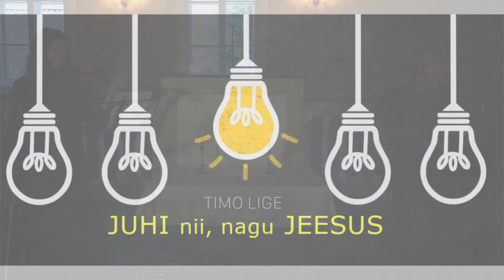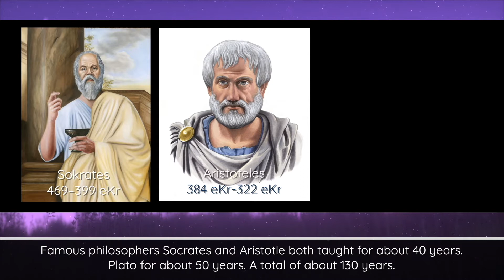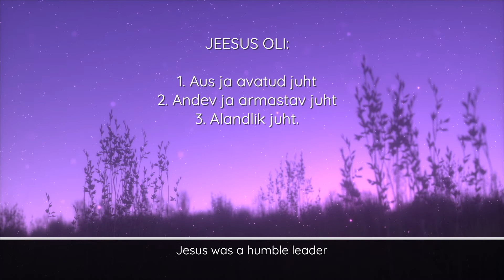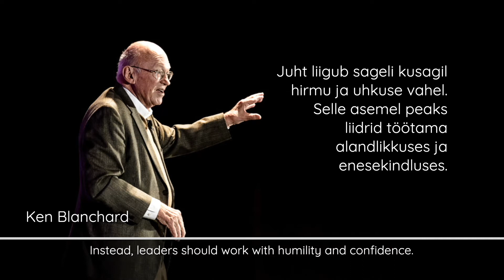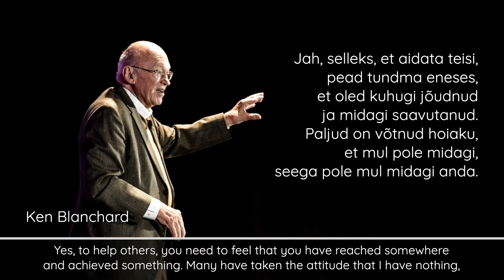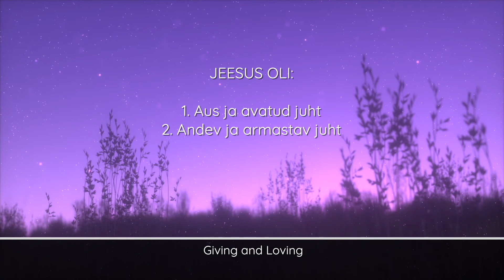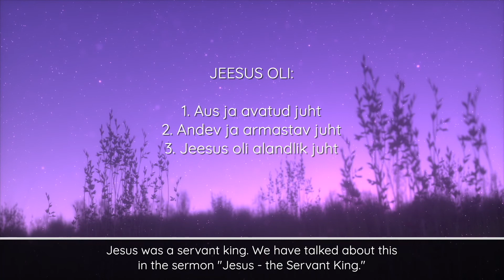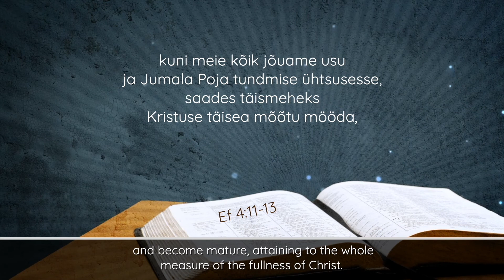Timo Lige jutlus - Juhi nii, nagu Jeesus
Jutlus salvestatud TEBK 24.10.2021 teenistuse jaoks